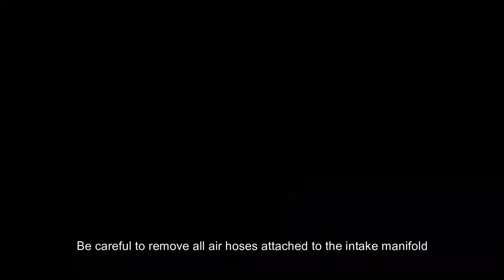MERCEDES INTAKE MANIFOLD REMOVAL AND INSTALLATION,ML350,E350,C300,2006-2010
Join Euromasters Auto Service on these social media platforms